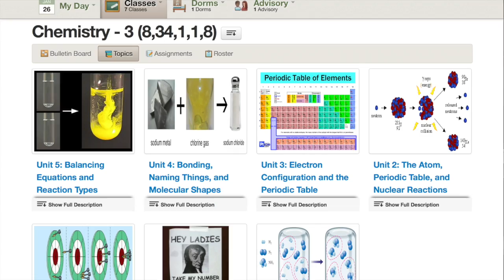Flipped Chemistry at The Thacher School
Heather Grant, Science Department